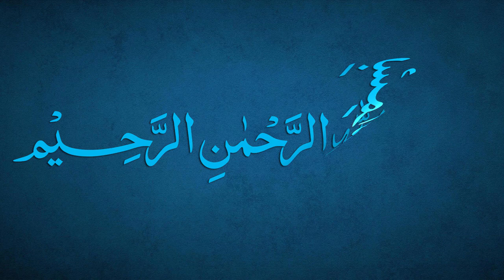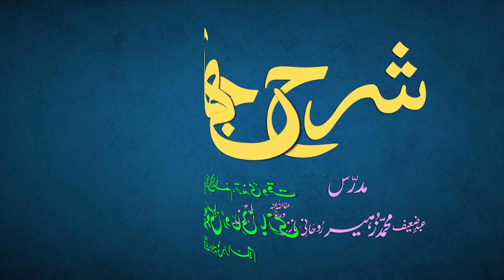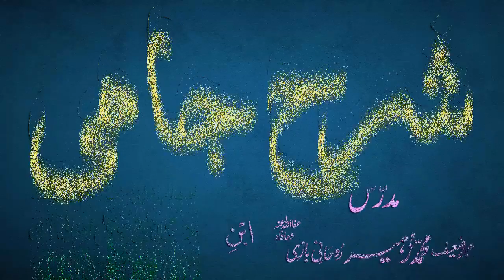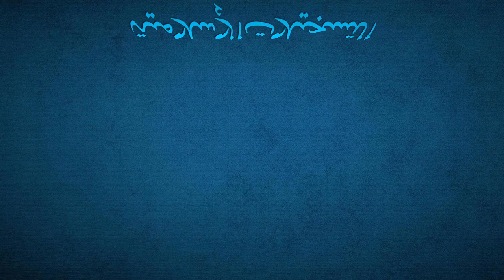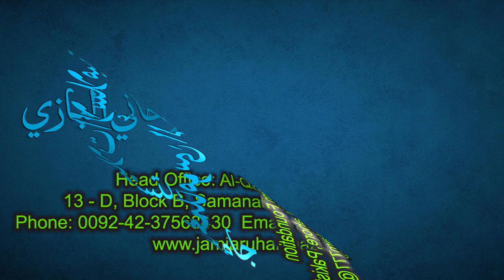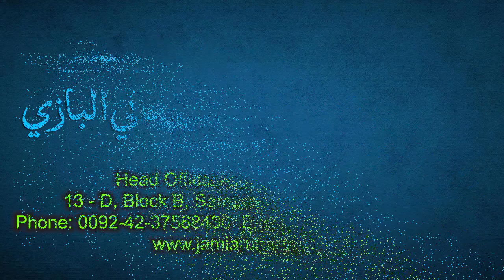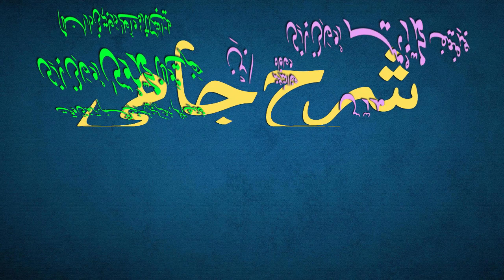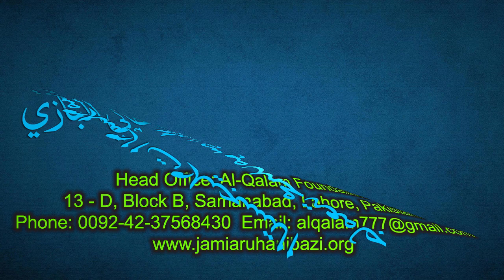Sharh-e-Jami Dars 135 - page 112 | Maulana Muhammad Zuhair Ruhani Bazi | 17/1/2022 | شرح جامی